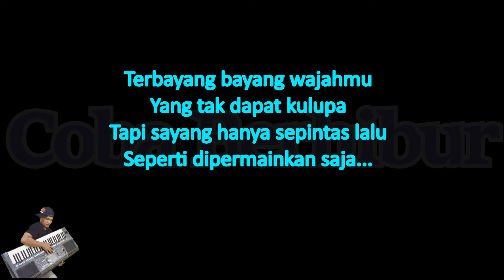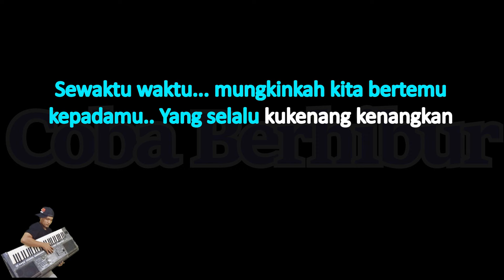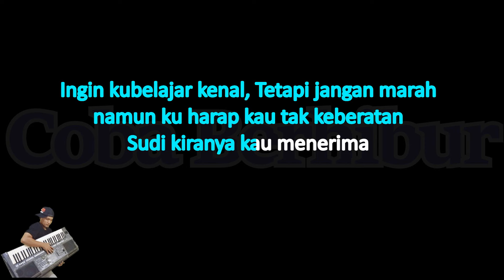Terkenang Kenang - Mariam Ahmad ( Karaoke Lirik ) Keroncong || Nada Cowok/pria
Terkenang Kenang - Maraim Ahmad ( Karaoke Lirik ) Keoncong || Nada Cowok/Pria || Ismail Marzuki
Terkenang Kenang - Maraim Ahmad ( Karaoke Lirik Tanpa Vocal ) Keoncong || Nada Pria
Terkenang Kenang Wajahmu- Maraim Ahmad ( Karaoke Version ) Keoncong || Male Key || Ismail Marzuki
Terkenang Kenang - Maraim Ahmad ( Karaoke Lirik Musik ) Keoncong || Nada Pria || Ismail Marzuki
Terkenang Kenang Wajahmu - Maraim Ahmad ( Karaoke Video Lirik ) Keoncong || Cowok || Ismail Marzuki
Terkenang Kenang - Maraim Ahmad ( Karaoke Lirik Musik ) Keoncong || Nada Cowok/Pria
Terkenang Kenang Wajahmu - Maraim Ahmad ( Karaoke No Vocal ) Keoncong || Nada Cowok/Pria

*This version is not the original version, and is not performed Original by Mariam Ahmad || Ismail Marzuki